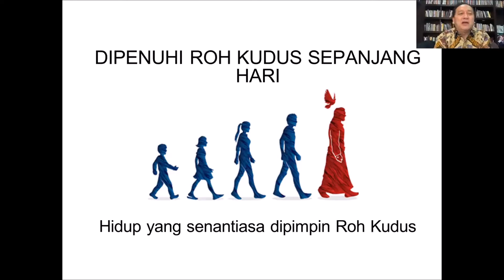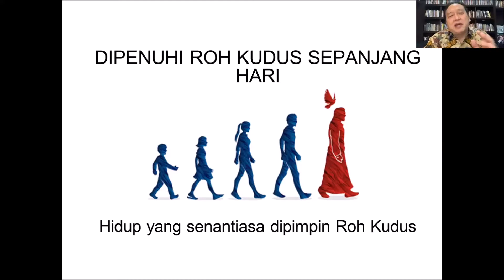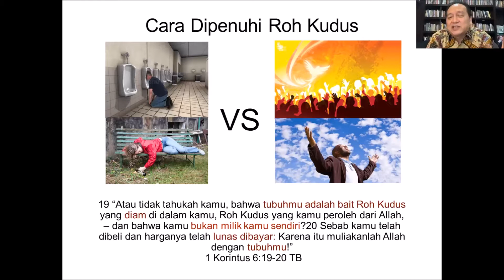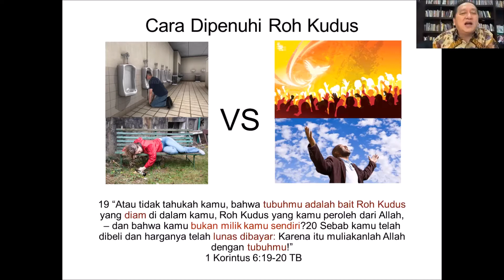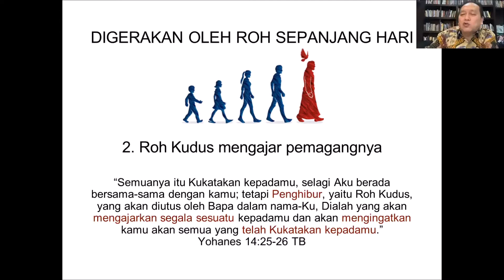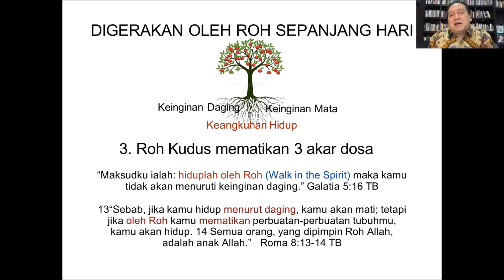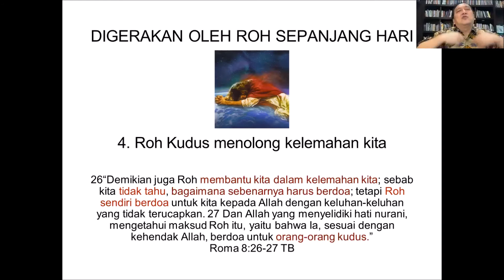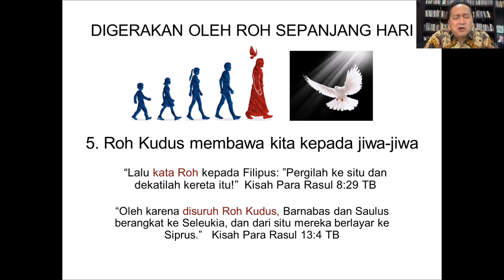Hidup yang Dipenuhi Roh Kudus Setiap Hari - Ps . Eddy Leo